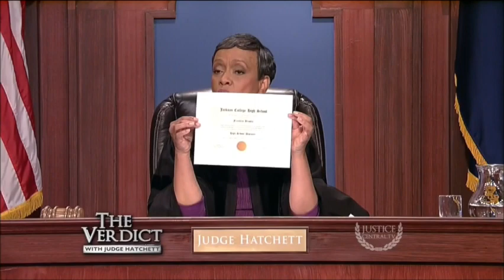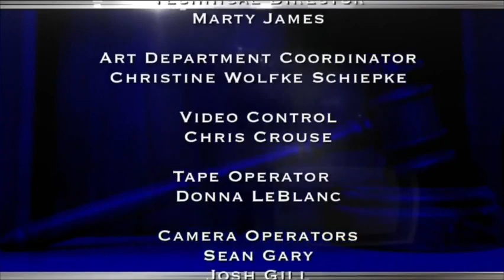The Verdict With Judge Hatchett | Car Flipping Flop & High School Me Not!